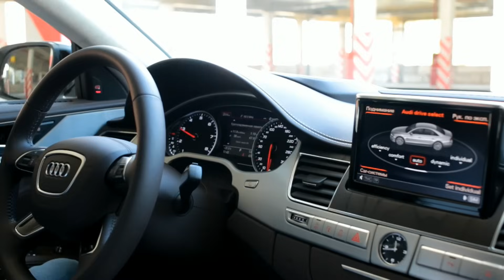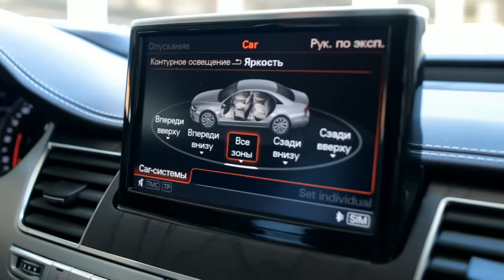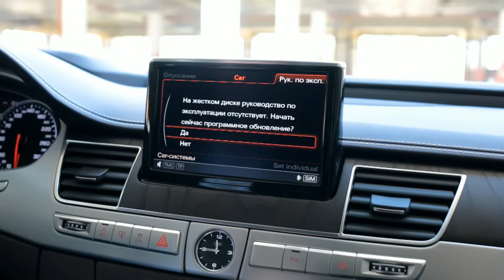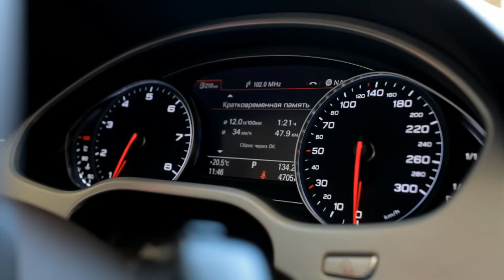Audi A8 Тест-драйв.Anton Avtoman.